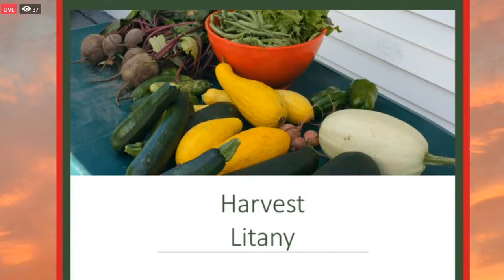Harvest Litany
Church Copyright: CCLI#1137330
Streaming & Podcast: CSPL#026887